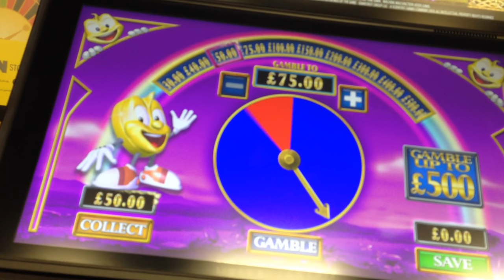Rainbow Riches Pure Gold The Pots And Pie Gamble £500 Jackpot